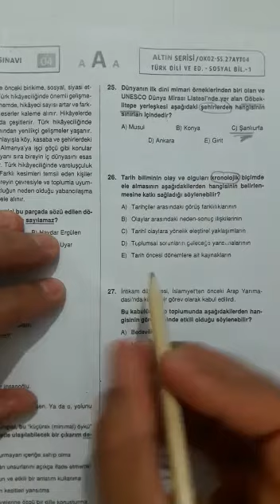12.SINIF ALTIN AYT DENEMESİ TARİH